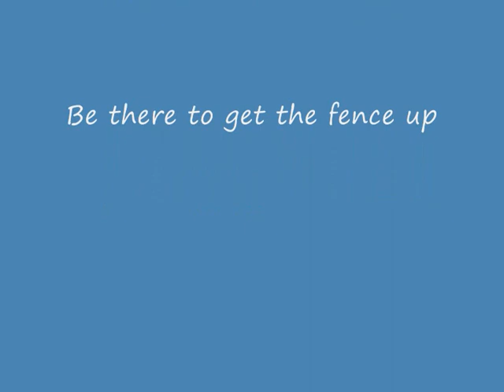kihikihi Working Bee 01-09-12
Earth work and track  and bike track reshape